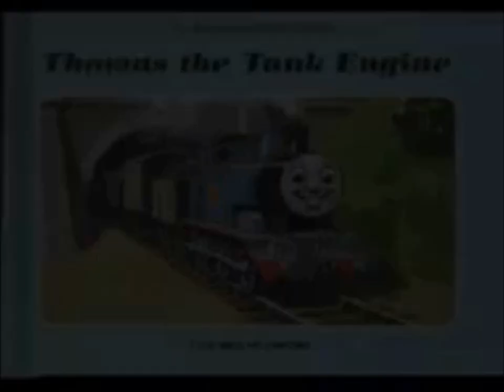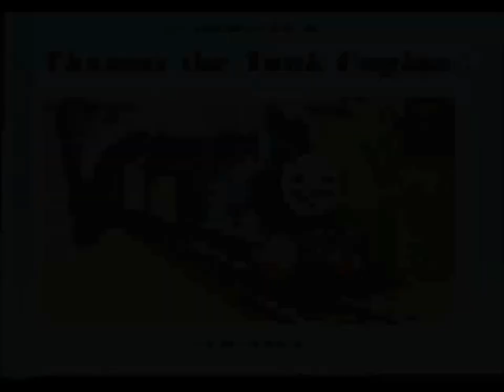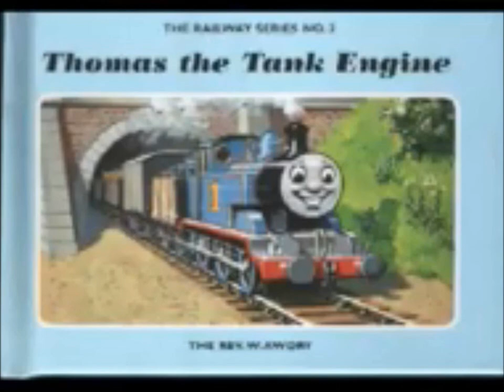Thomas & Friends™: Thomas The Tank Engine The RWS (JM) Book 02 (HQ)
Thomas Friends Thomas The Tank Engine The RWS Book 2

A station pilot named Thomas longs to leave his yard to go out and see the world and has several adventures.

Thomas the Tank Engine is the second book in The Railway Series.

Stories
Thomas and Gordon
Thomas is a little blue tank engine who acts as the station pilot and takes pleasure in surprising Gordon. Gordon, furious, wonders how to pay Thomas out. Next day, Thomas is late and forgets to get uncoupled after shunting Gordon's coaches. Gordon takes Thomas on a wild high-speed journey across Sodor. Thomas later resolves to never tease Gordon again.

Thomas' Train 5:35
Henry is ill and Thomas is the only one available to take his train. Thomas, impatient, leaves too early and only stops when a signalman points out he is missing his coaches. Thomas goes back and is able to take the train that time, but is teased by the others for a long time afterwards.

Thomas and the Trucks 10:54
Thomas wants to see the world, but no one takes notice until Edward offers him to pull his train the next day. Thomas is excited but careless and the trucks push him down Gordon's Hill. Thomas manages to stop in time and the Fat Director tells him to start shunting trucks at Wellsworth.

Thomas and the Breakdown Train 16:23
Thomas is shunting when some trucks push James across the Island and into a field. Thomas comes to his rescue with the Breakdown Train and is rewarded with two coaches and his own branch line.